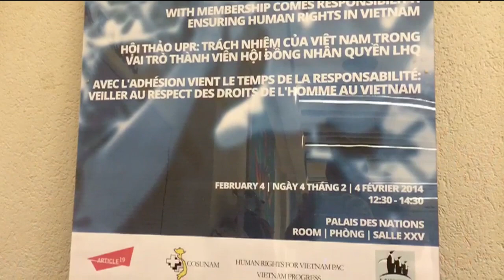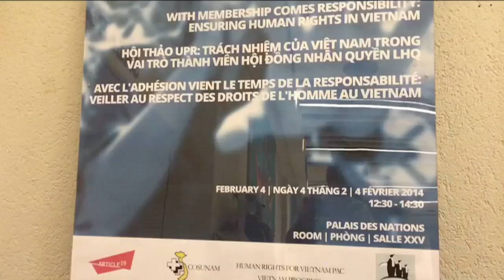Bản Tin Đặc Biệt: HỘI THẢO VỀ NHÂN QUYỀN TẠI TRỤ SỞ LIÊN HIỆP QUỐC - GENEVA, THUỴ SĨ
Hoàng Tứ Duy
Huyền Trang